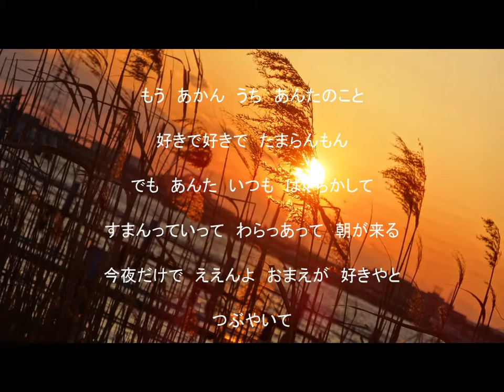好きやとつぶやいて